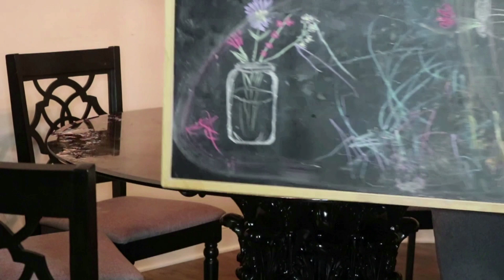NEW HOUSE | Cleaning & Organising Motivation || Homemaking